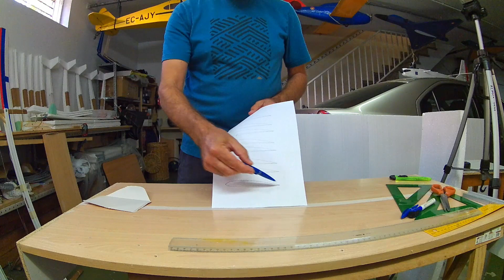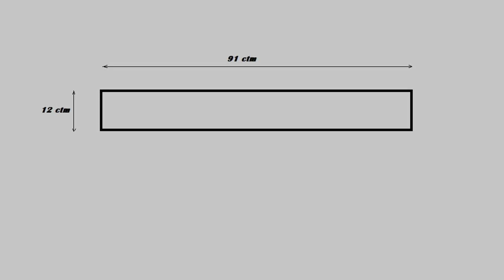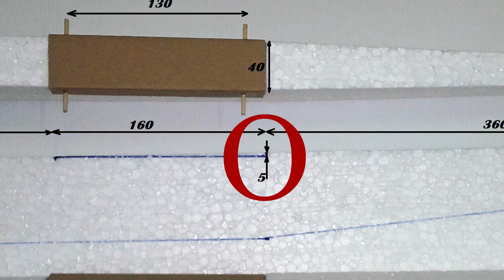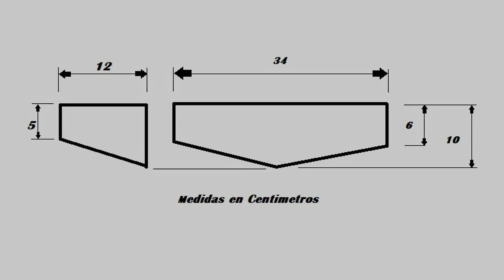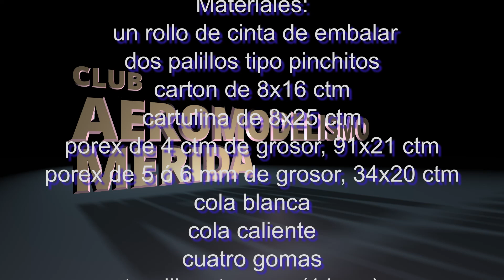Planeador vuelo libre fácil de hacer, transformable a RC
Tratamos de explicar como hacer un planeador de vuelo libre, o planeador casero para alguien que no es aeromodelista, con materiales fáciles de encontrar y muy económicos. Se utiliza porex, palillos de pinchitos, cinta de embalar, papel o cartulina, cartón, cola blanca o cola caliente y un alambre.
Aunque mi intención era también explicar el centrado y manera de remolcarlo; se nos ha hecho demasiado largo el vídeo y lo explicaremos en un próximo vídeo.
Con este tipo de glider, comenzamos a practicar la manera de ajustar un aeromodelo sin el riesgo de perder algo valioso.
Si aprendemos a ajustarlo y reconocer lo que necesita (mas peso, menos peso, mas angulo de ataque o menos...) seremos capaces de ajustar aeromodelos mas complicados. Porque hacer que vuele un avión por si mismo tiene mas merito que hacerlo retocando una emisora de RC.
En una versión que haremos mas adelante, veremos como colocarle el equipo de RC y volar indefinidamente en ladera.
Es un avión aconsejable para principiantes.